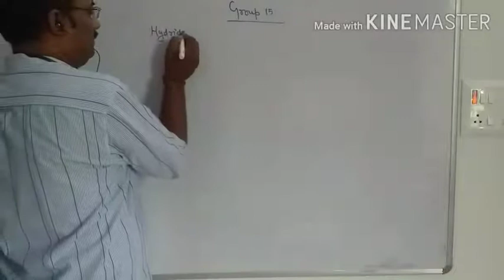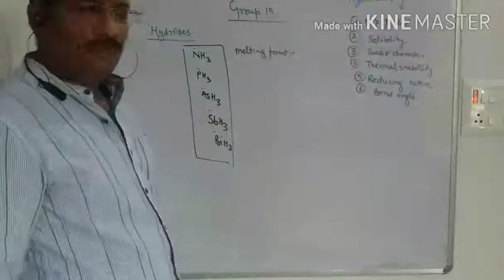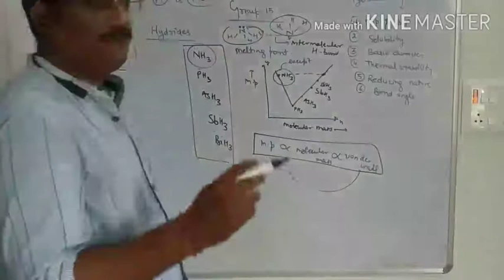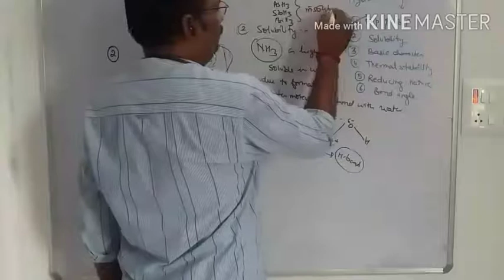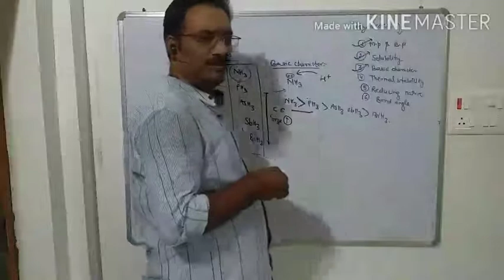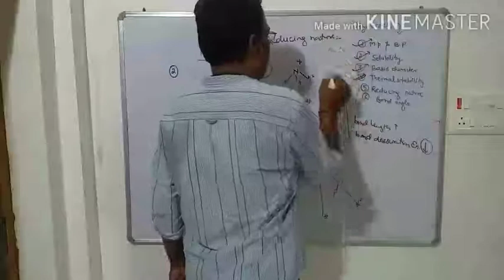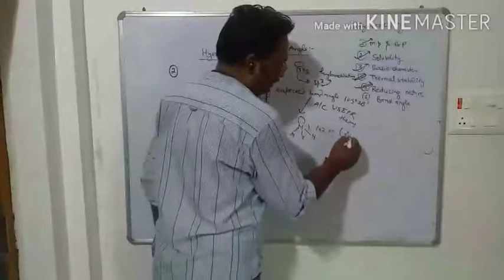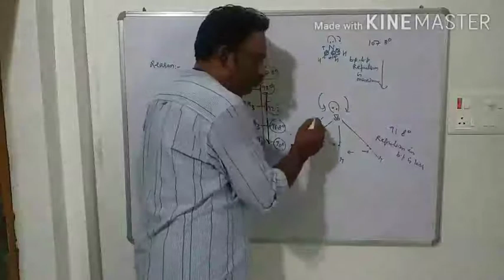P block|Group-15|HYDRIDES Bond angle|Thermal stability| reducing nature |m.p&b.p| solubility|susheel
P block elements. ..Group15